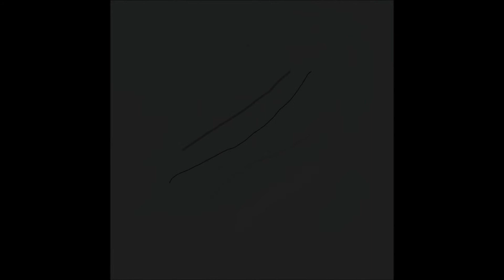Blinking cat eye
First video!!! Might not be exciting, but better than nothing!
I used: Windows Movie Maker and Photoshop Cs5